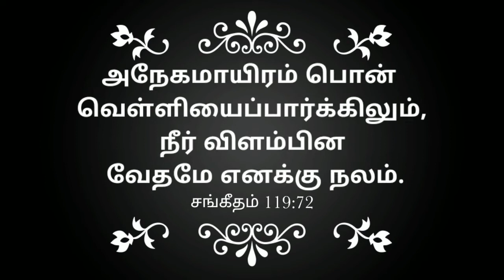ஆச்சரியமான பரிசு MORAL and GOSPEL BIBLE Story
ஆச்சரியமான பரிசு:
கதையின் கருத்து:
1.வேதப்புத்தகமே இவ்வுலகில் விலையுர்ந்தது.
2.பரலோக ராஜ்யமே பரிசு
Heavenly Kids Children Ministry.
A.Jeyakumar.-Tuticorin.
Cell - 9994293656